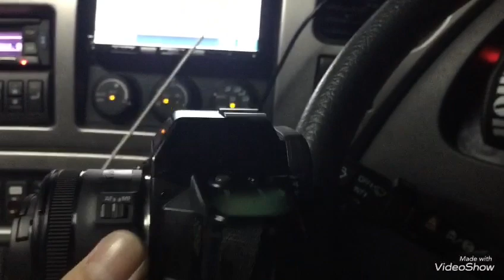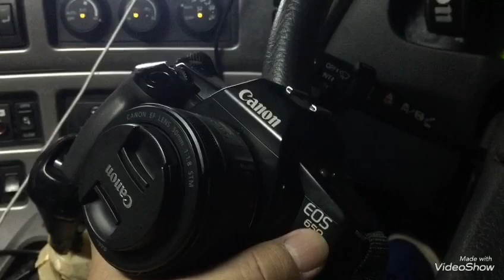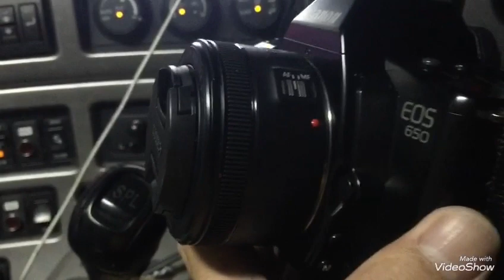デジタル写真に頼るのは危険。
デジタルカメラの進化は凄まじく、画質も便利さもアナログより遥かに上回るものになりましたが、保存に関しては絶対にアナログが上です。フィルムの写真は100年持ちますが、デジタルは頑張っても20年。見たい時には消えてます。皆さん是非アナログ写真始めませんか？お金もあまりかかりませんし、一眼レフやってる人は何の抵抗も無く始める事が可能ですか。